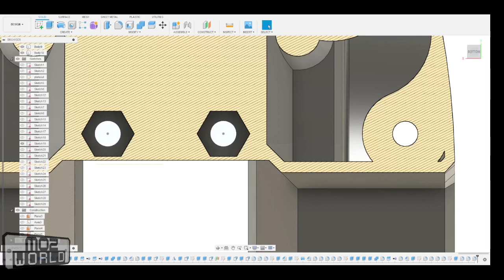Easy Sequential Bridging in Fusion 360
Just make sure where your bridging starts is divisible by the layer height. Project the circle it's supporting as a construction line to make the final cut in one click.